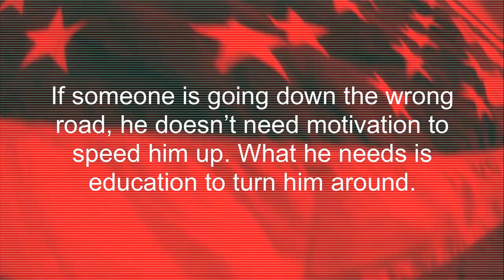Pieces of A Dream - W.A.B. (wes felton x a.b. the pro)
The first collaboration between W.Ellington Felton and AB The Pro collectively W.A.B.